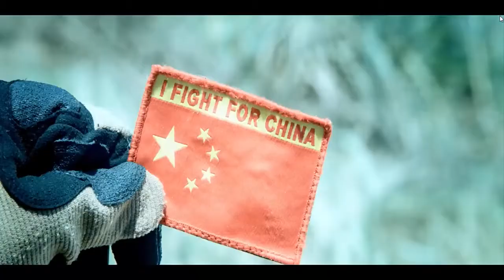Best Fight Scenes From Scott Adkins part 4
Wolf Warrior (2015)
A Chinese special force soldier with extraordinary marksmanship is confronted by a group of deadly foreign mercenaries who are hired to assassinate him by a vicious drug lord.
 Jing Wu, Nan Yu, Dahong Ni